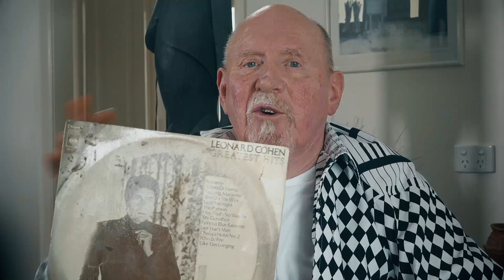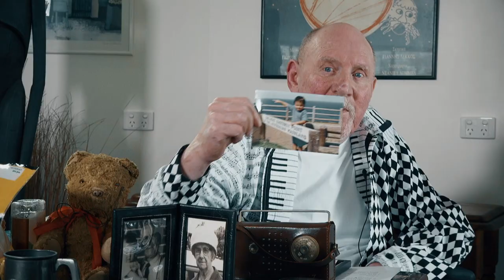A Round Or Two?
Ian recalls memories of his youth and takes a few tangents along the way.